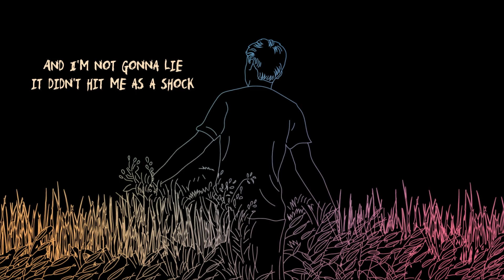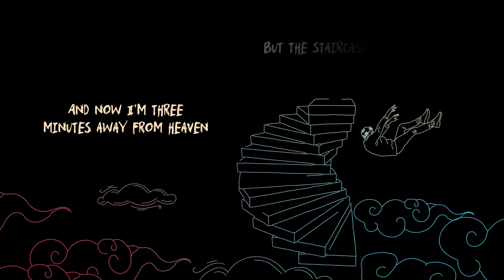Tree minutes away - AGI ONE Lyric Video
Follow AGI ONE